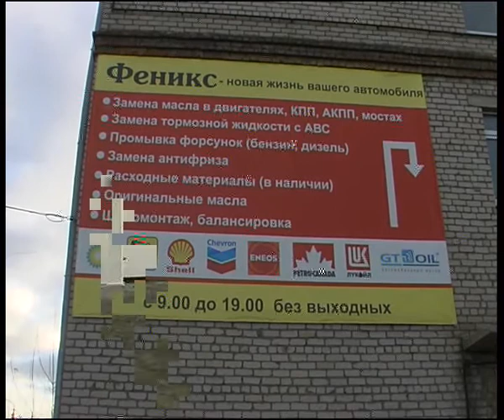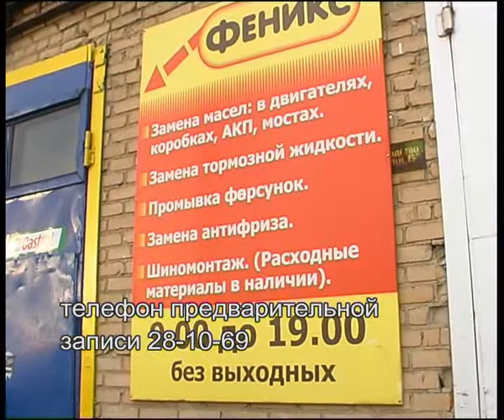feniks5.flv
Челейкин - пункт по экспресс замене масла "Феникс" 5 - "Phoenix" garage 5 .